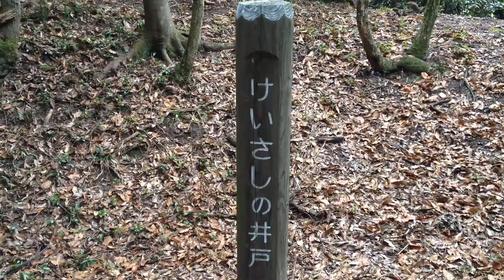大野城 その三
３回目は大石垣から土塁を時計回りに探索しました。

回った順序は
大石垣→坂本口城門礎石→水城口城門礎石→けいさしの井戸→
広目天礎石群→四王寺跡→御殿場礎石群
です。

御殿場礎石群あたりで陽が沈みタイムオーバー
屯水も通過しましたが暗くて見つけることが出来ませんでした。
坂本口城門礎石と四王寺跡あたりの道が分かりにくく迷いました。
四王寺跡付近は枝道が多く
お寺の横（大城山看板付近）を降らないと音楽堂に出れません。。